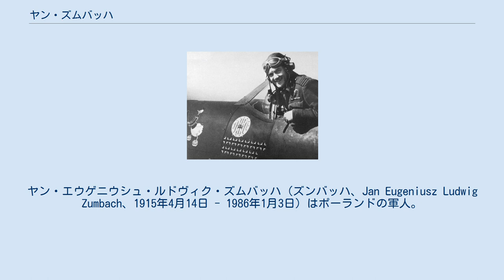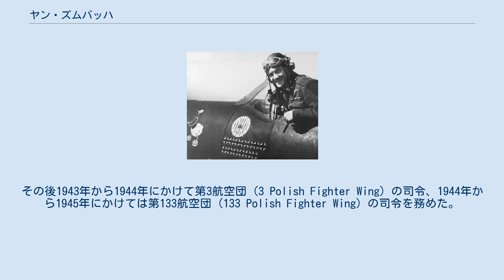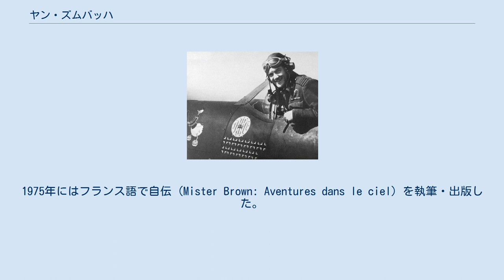ヤン・ズムバッハ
ヤン・エウゲニウシュ・ルドヴィク・ズムバッハ（ズンバッハ、Jan Eugeniusz Ludwig Zumbach、1915年4月14日 - 1986年1月3日）はポーランドの軍人。
第二次世界大戦におけるポーランド空軍のエース・パイロットである。
 ズムバッハは実のところスイス人（ジャン・ズムバシュ、あるいはヨーハン・ツームバッハ）であった。
根っからの冒険者だったようで、生まれ育ったポーランドのために働きたくて出生証明書などの書類を偽造してポーランド人になりすまし、1936年にポーランド空軍に入隊、デンブリン (en) の航空士官候補生学校で学んで、1938年に任官した。
のちに盟友となる同期のスタニスワフ・スカルスキとともに第111飛行中隊に配属された。
 1939年のナチス・ドイツとソ連によるポーランド侵攻の時にはあいにく負傷していて戦うことができなかったが、結局仲間と共にフランスに渡り、翌年の西方電撃戦ではモラーヌ＝ソルニエ MS.406やカーチス P-36 ホークに搭乗して参戦した。
 イギリスに到着したズムバッハは1942年5月19日に第303戦闘機中隊の創設と共に入隊し、バトル・オブ・ブリテンではホーカー ハリケーン Mk.I戦闘機を駆って不確実1機を除く8機の撃墜を公認された。
1942年11月30日にはすでに有名となっていた第303戦闘機中隊の栄えある隊長となり、1943年11月30日まで任を務めた。
ズムバッハは第303戦闘機中隊で自身のすべての撃墜記録（公認13機）を挙げた。
その後1943年から1944年にかけて第3航空団 (3 Polish Fighter Wing) の司令、1944年から1945年にかけては第133航空団 (133 Polish Fighter Wing) の司令を務めた。
 戦後は両親が「帝国主義者」だったために共産主義者の支配するポーランドに戻ることができず、スイスの市民権を取った。
冒険好きなズムバッハは高級腕時計をイギリスへ、兵士や武器をイスラエルへ売る「貿易業者」として働いた。
1950年代にはそれまで荒稼ぎした金でパリでレストランやナイトクラブを開き、一時はオーナーとして羽振りの良い生活をしていたようである。
だが次第に再び冒険者としての虫がうずいたのか「元の仕事」に戻りたくなったようで、1960年にカタンガ国が独立直後のコンゴ共和国（のちのコンゴ民主共和国）から分裂すると1962年にカタンガに渡り、同国独裁者のモイーズ・チョンベの頼みで同国空軍を創設して司令官となった。
1967年にはナイジェリアから独立を宣言したビアフラでまた同じように空軍を創設してビアフラ戦争を指揮した。
 その後ズムバッハはフランスに戻って、やっと落ち着いた生活を始めた。
1975年にはフランス語で自伝 (Mister Brown: Aventures dans le ciel) を執筆・出版した。
ミスター・ブラウン（ジョン・ブラウン）とはカタンガやビアフラで彼が使っていた通名である。
この自伝はドイツ語と英語でも翻訳・出版された。
 ズムバッハは平穏な余生を過ごしたあと1986年1月3日にフランスで死去し、ポーランド・ワルシャワのボヴォンズキ軍人墓地 (en) に埋葬された。